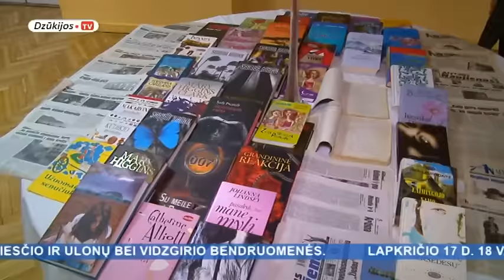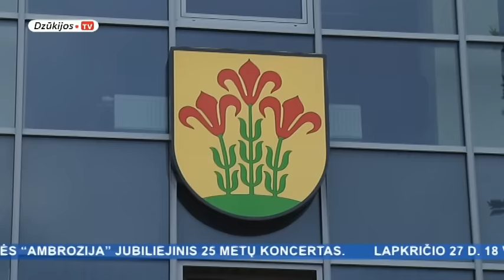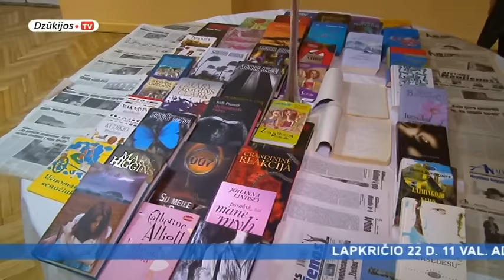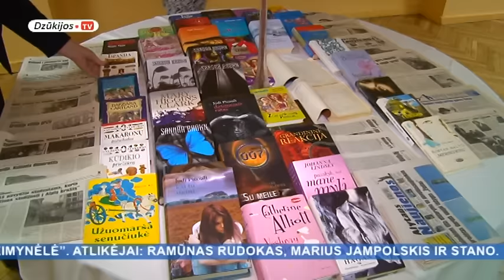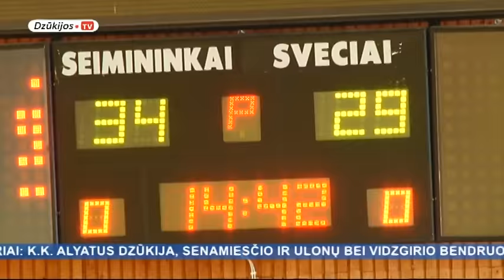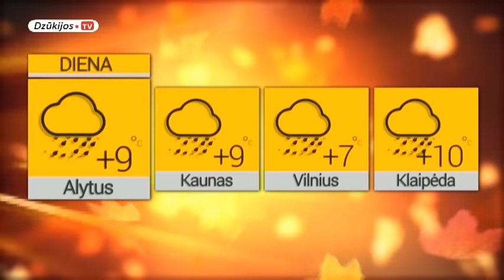2015 11 16 Žinios